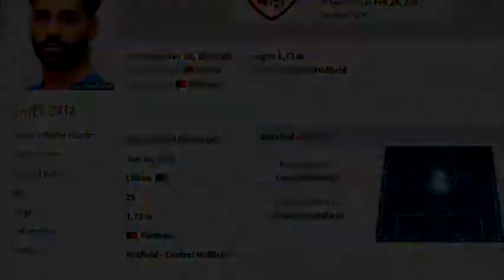Fabio Lopes #10 FC Stumbras Kaunas 2018